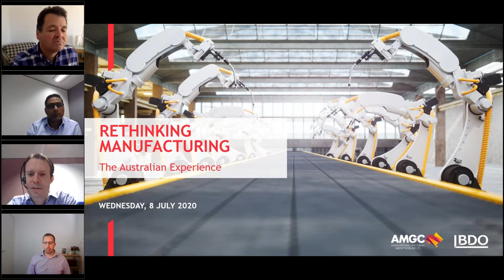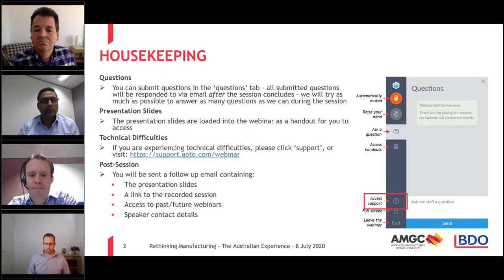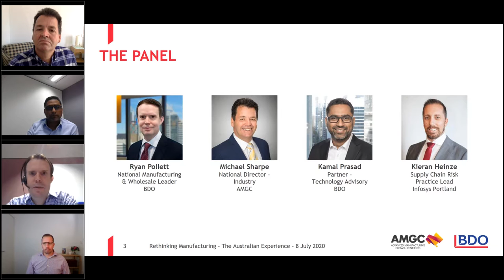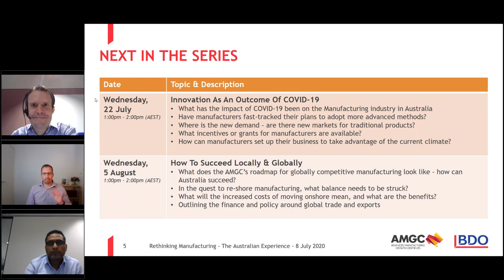Rethinking Manufacturing - The Australian Experience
BDO is proud to present our 'Rethinking Manufacturing' webinar series sharing insights and experiences from industry experts and specialists. In this series, the various panels will focus on the recent manufacturing related challenges and opportunities arising from the COVID-19 crisis.